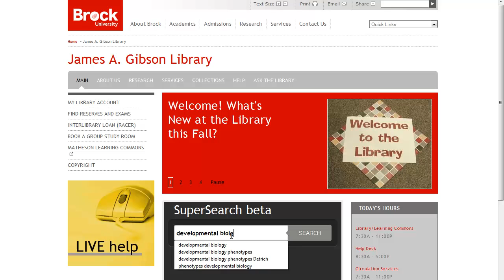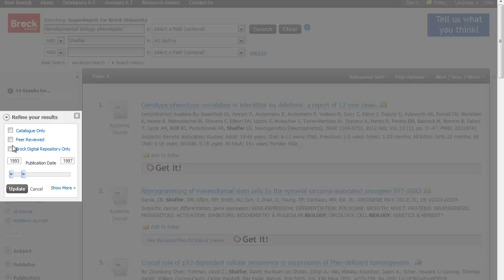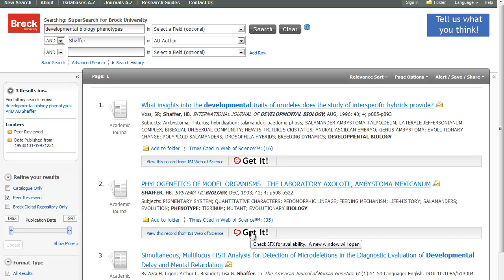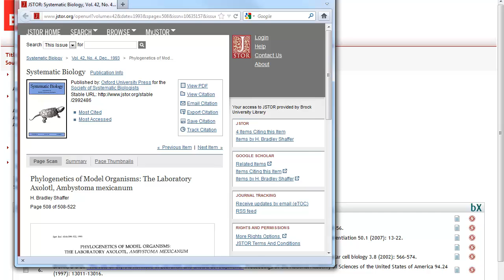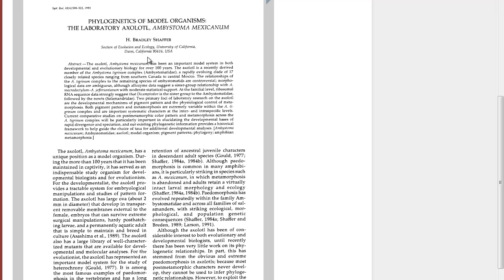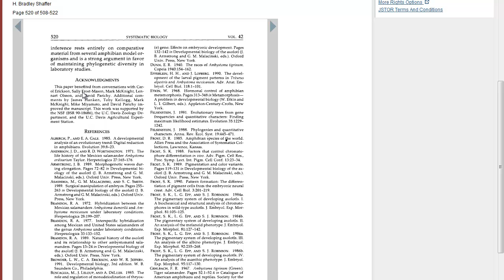SuperSearch Peer reviewed articles Sept 2012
SuperSearch Peer Reviewed Articles